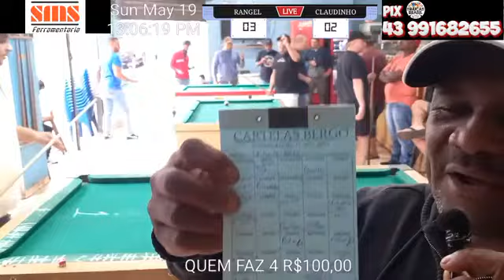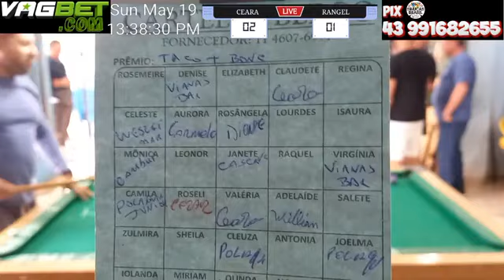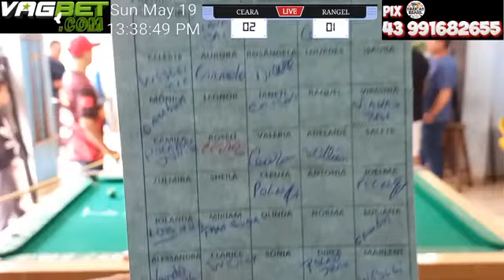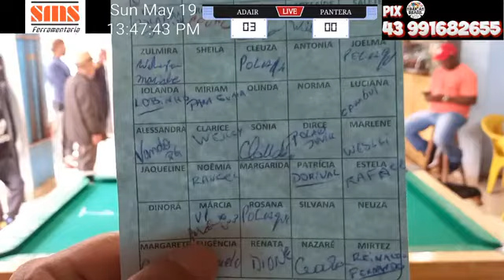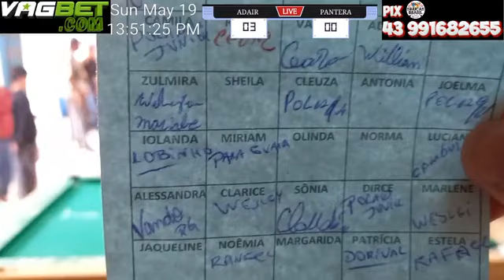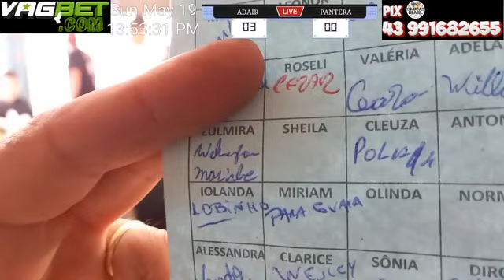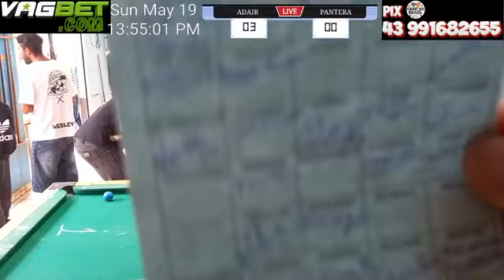R$4.000 EM JOGOS TORNEIO DE BOLINHO VIANAS BAR SARANDI PR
REPRISE JOGOS RASGADOS VIANAS BAR DI NISSO AMIGO JULIANO.gladiador maycon baianinho felipinho katrina coelho brinquinho torneios liveaovivo sinucasbrasil .